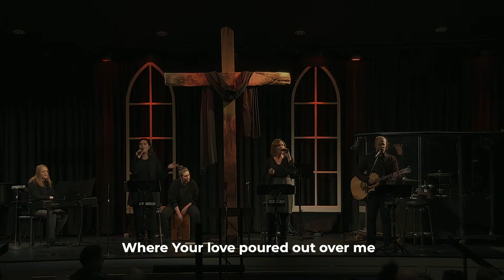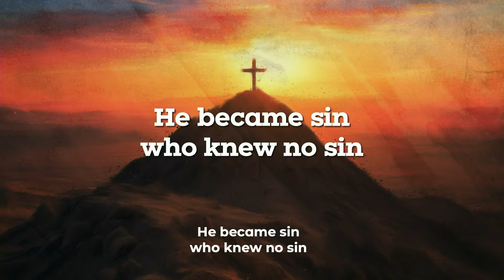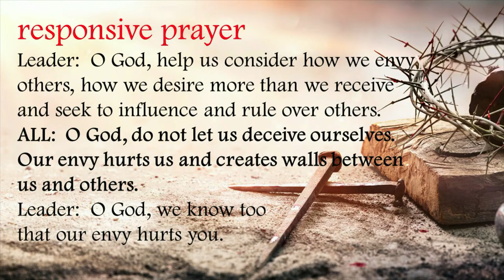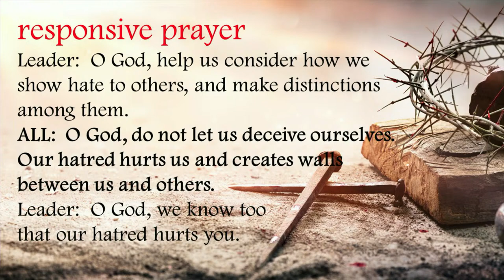Good Friday | March 29, 2024